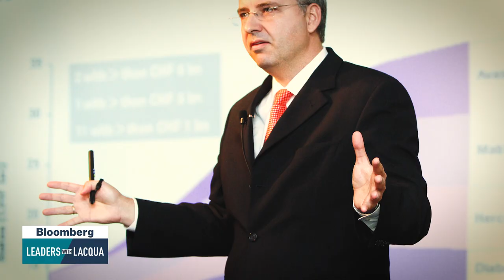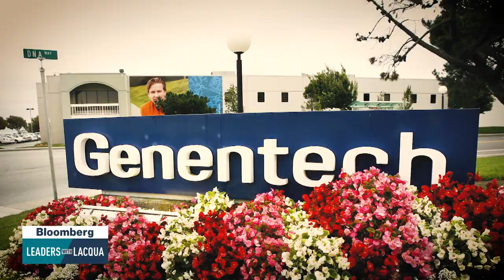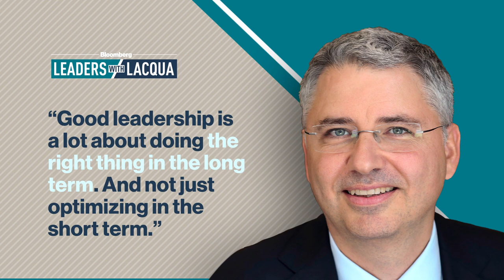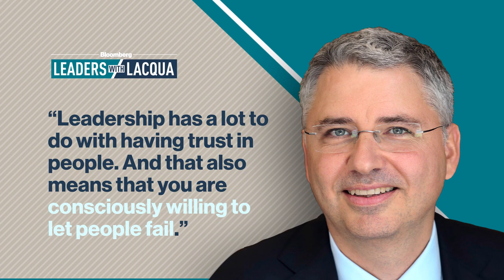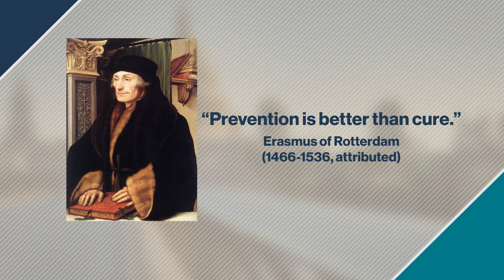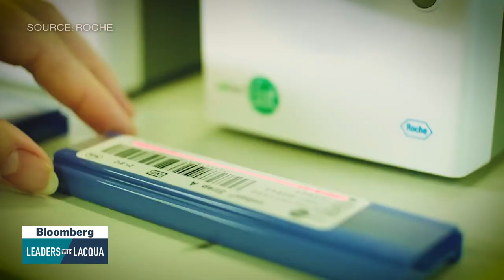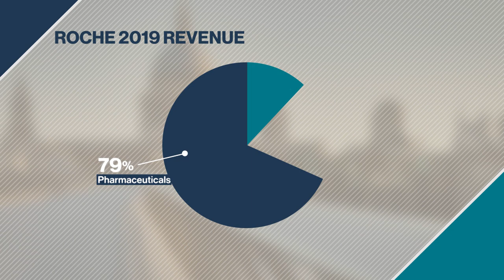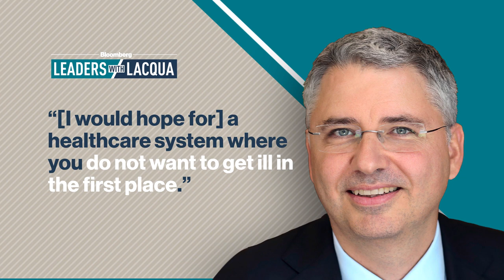Roche CEO Severin Schwan on Leaders With Lacqua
Dec.22 -- Francine Lacqua is in conversation with the Chief Executive of Roche, Severin Schwan. They talk leadership in the pharma industry, the challenges 2020 and the pandemic has brought, and the future of public health.